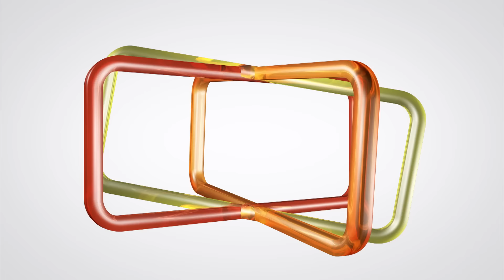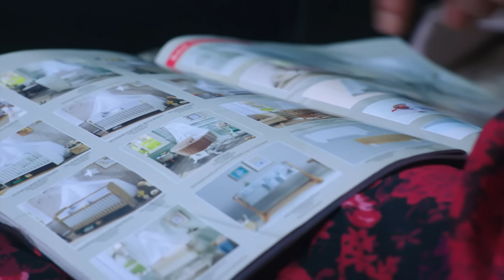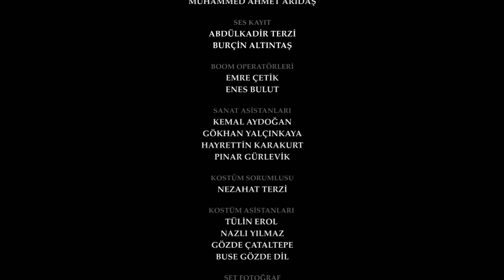La Promesa Capítulo 364 (en español)